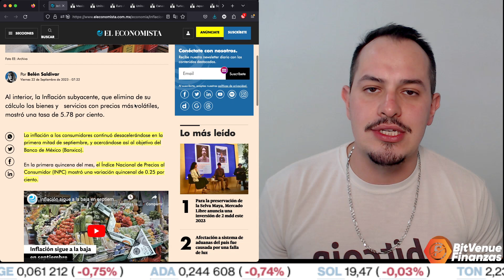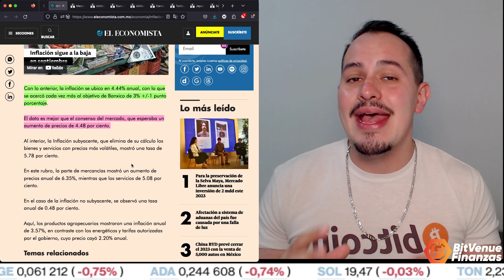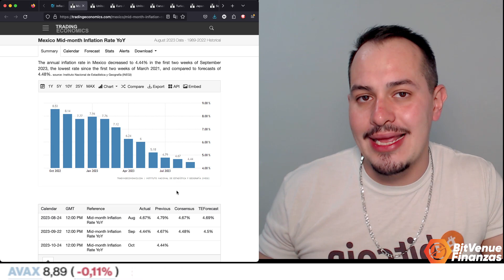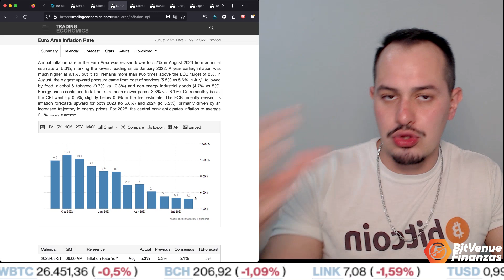¡ÚLTIMA LECTURA DE INFLACIÓN MEXICANA!